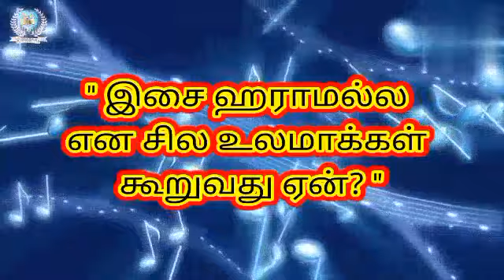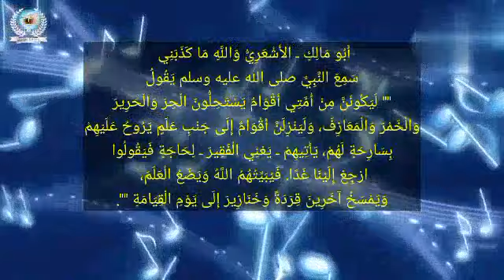" இசை ஹராமல்ல என சில உலமாக்கள் கூறுவது ஏன்? "